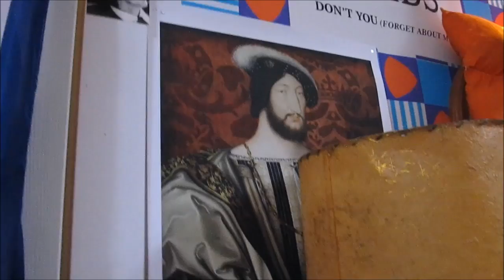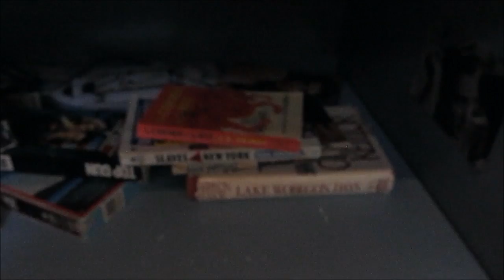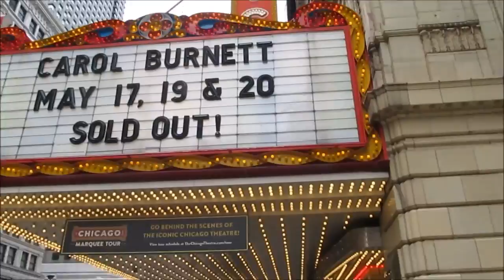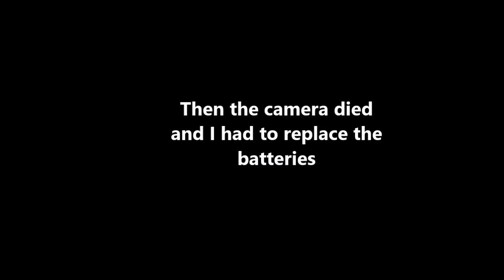Day In The City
Come along on a Chicago adventure and tour through Ferris Bueller's room!